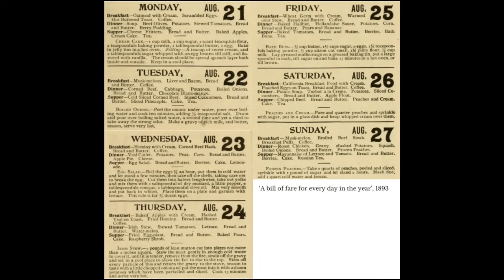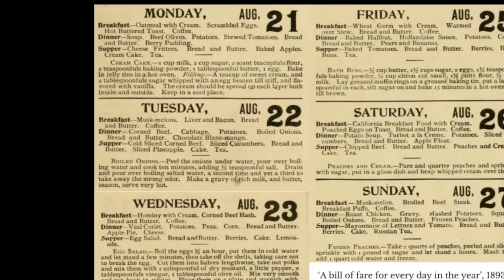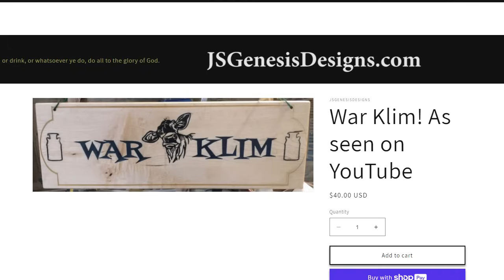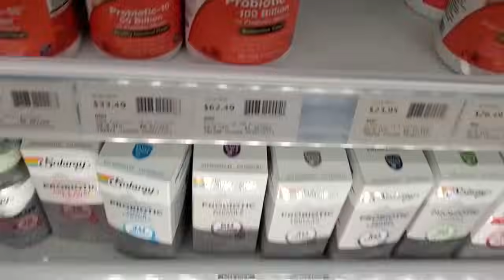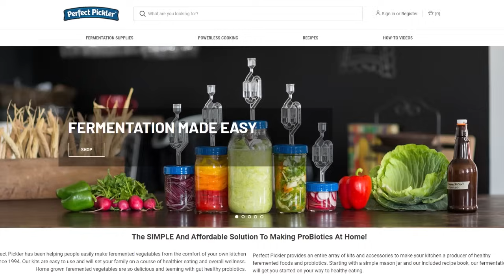Shocking MENU From 1893 Shows Why We're FAT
Homesteads are doing food different and this is why homesteaders will tend to be more healthy. Let's take a look at what people were eating 125 years ago.

ESCAPE THE DOLLAR - Gold and Silver You HOLD!

PDF Herbal Extract Books Download!

OZARK COFFEE!
First Time Discount 25%: ZAC25
Reorder Discount 10%: ZAC10